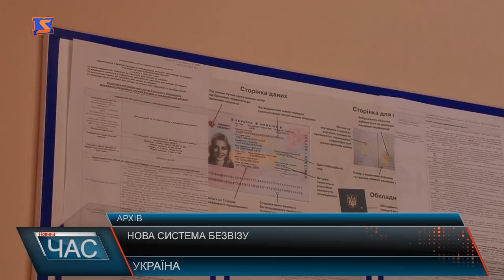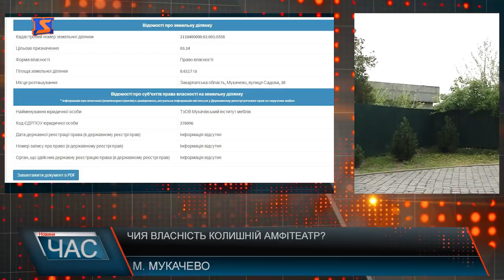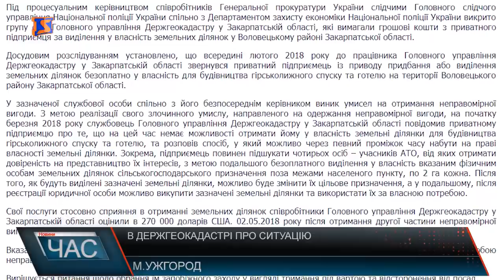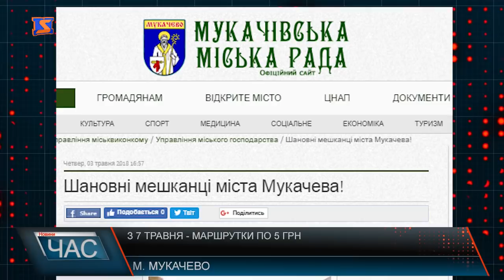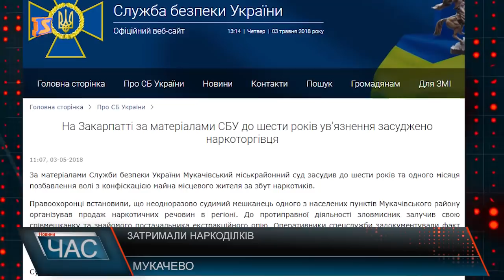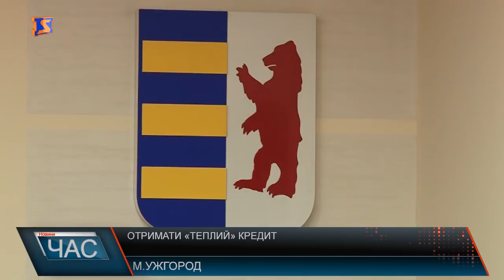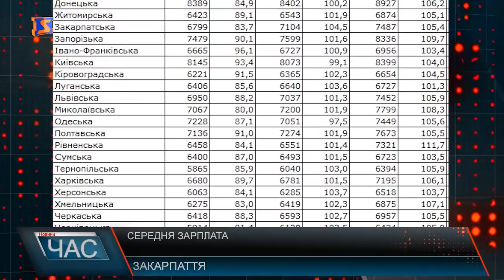Програма “ЧАС”. Hовини Закарпаття за 3 травня 2018 року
Новини Закарпаття за 3 травня 2018 року. Програма “ЧАС” – підсумковий випуск новин Закарпаття за день на телеканалі “М-Студіо”.  Де правда? У головному управлінні держгеокадастру спростовують звинувачення про отримання хабара. Акція протесту. Люди вимагають пояснень від керівництва області. Літо на порозі. Полуничний сезон розпочато